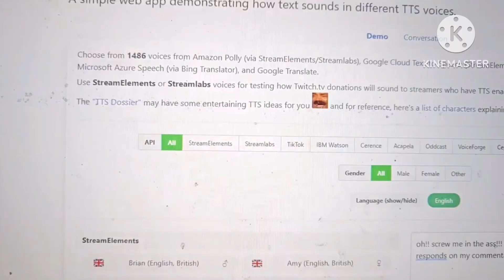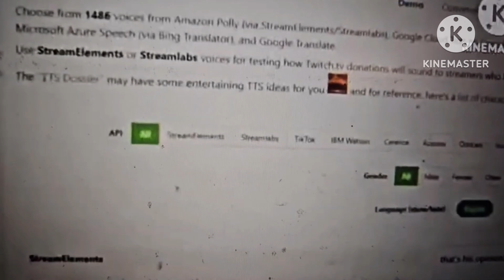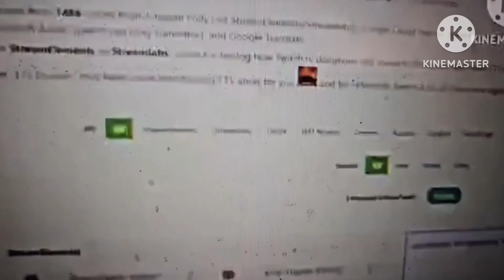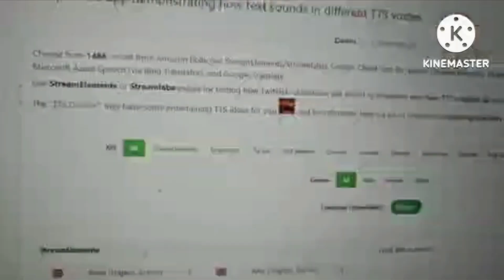Finn Commentaries #77: @StepDownAndriele’s Commentary on @JoshAndRulue’s Response on HCOCDRONP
HCOCDRONP = His Commentary on C Dub’s Rant on Nerden Productions

For @NiloyAndTPLShouldTouchGrass @aubreytheautisticgirl2K2 @TheUltimateBestLogoEditor1995 @babaadesupercool3456 @PrinceBolivara @CarsonWrapperAnimations2K02 ​@darkblueparamount2008 ⁠@RaniaLovesHelloKitty @UrLocalmarie-anne @splatfestkid2022 @S1LLY_BANDORIANDFOP_LOV3R @SDPGOAT @JRBMations ​⁠and @PrincessArina2K7

Character used: Kuromi
From Which Series: Hello Kitty